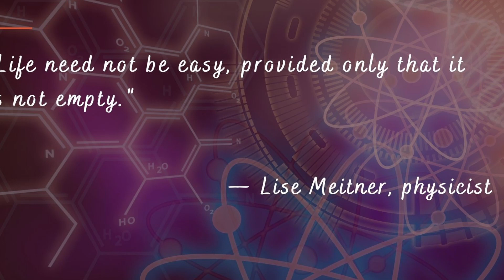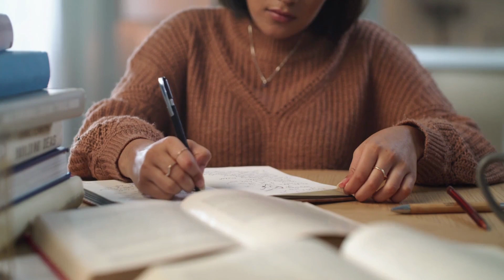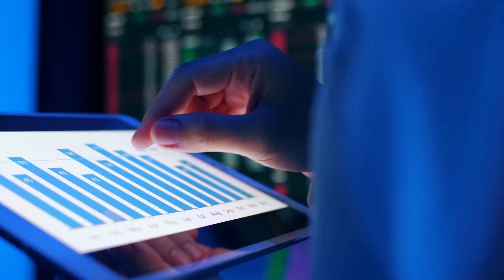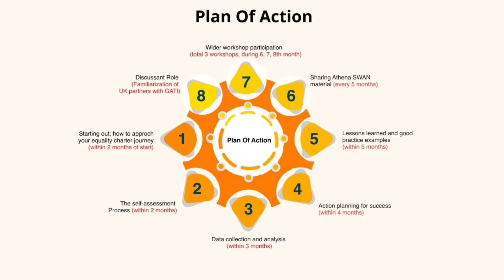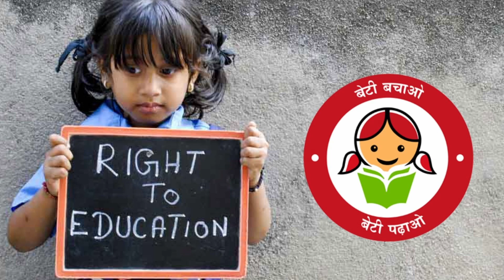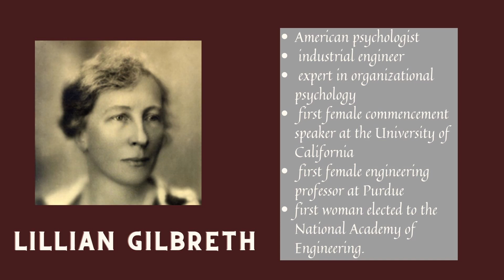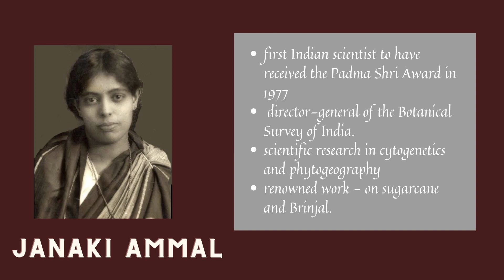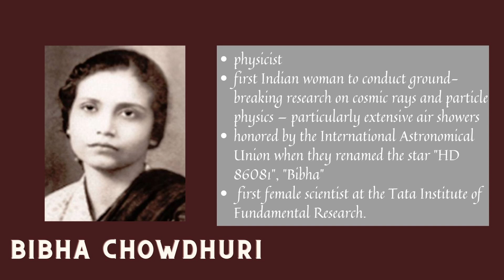Contribution of Women in Science || Women in Science and Technology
Hello friends!
To all those great-hearted women who are working hard every moment to live their dreams and make an identity in the field of science, wish you all a happy international day of women and girls in science.
Happy learning :)